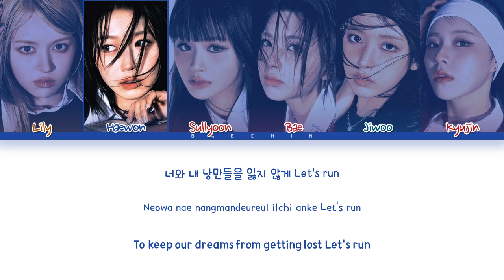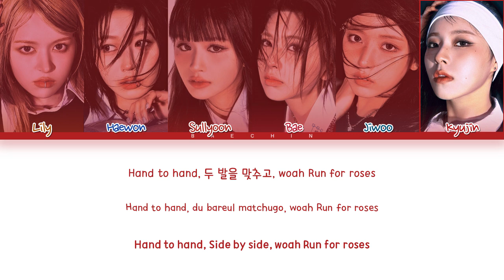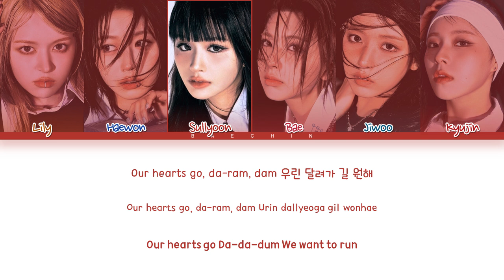NMIXX Run For Roses Lyrics (Color Coded Lyrics)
▶ Artist : NMIXX
▶ Song : Run For Roses
▶ Album : Fe3O4:  BREAK
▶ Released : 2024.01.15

▶ By Baechin
NMIXX comeback
NMIXX album
엔믹스 재생 목록
엔믹스 돌아와요
엔믹스컴백
엔믹스 앨범